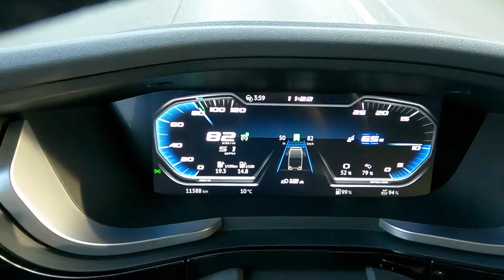TTMtv VLOG #254 - TestDrive met de DAF XD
De DAF XD mochten we al diverse malen rijden, maar nog niet op onze eigen testroute. Dat deden we dit keer wel, en Arjan kroop voor de gelegenheid zelf achter het stuur!